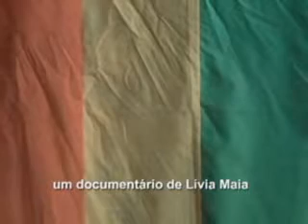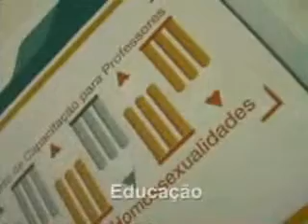Cidadao MGM (Parte I)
Documentário de Lívia Maia. Assista também a Parte II. O documentário mostra como o Movimento Gay de Minas, o MGM, luta pela cidadania. O MGM é uma organização social sem fins lucrativos, que atende a todo estado de Minas Gerais, Brasil. Tem como missão valorizar os homossexuais e lutar pela cidadania contra o preconceito e a discriminação.